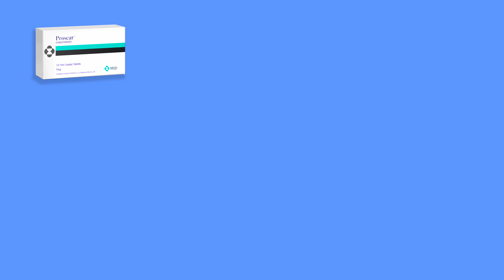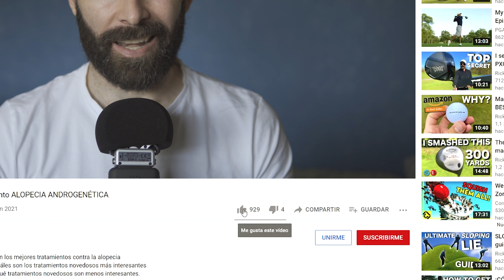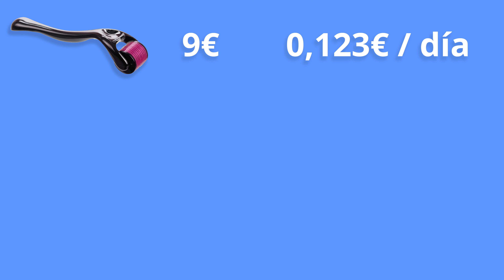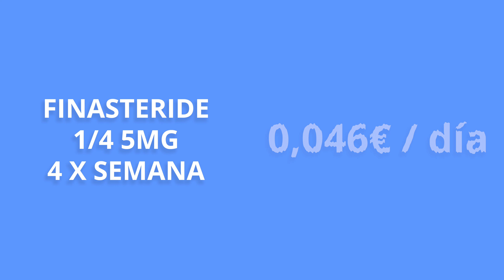La Forma Más Barata De Recuperar El Pelo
En este vídeo vamos a ver algunos de los tratamientos más baratos y eficaces para luchar contra la alopecia androgenética.

𝗖𝗼𝗻𝘁𝗲𝗻𝗶𝗱𝗼
0:00​​​​​​​ - Intro
0:45 - Los productos milagrosos contra la alopecia
1:42 - Los tratamiento más baratos
1:58 - Tratamiento 1
3:49 - Tratamiento 2
6:20 - Tratamiento 3
8:53 - Coste pasado el primer año
10:57 - El tratamiento más barato

Saw Palmetto:
Champú anticaída con Cafeína y Saw Palmetto (sin parabenos, siliconas ni sulfatos):
Dermaroller:
0,25mm | 0,50mm | 1,00mm | 1,50mm

𝗔𝗺𝗮𝘇𝗼𝗻
Vitamina D
𝗠𝗬𝗣𝗥𝗢𝗧𝗘𝗜𝗡